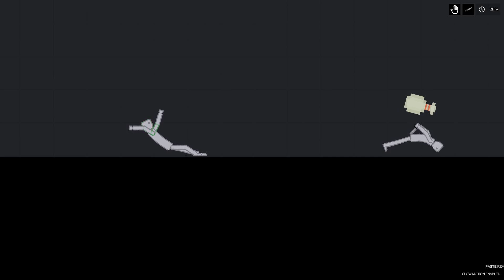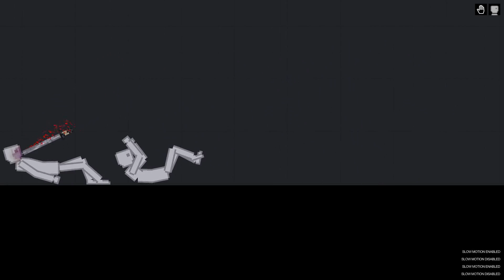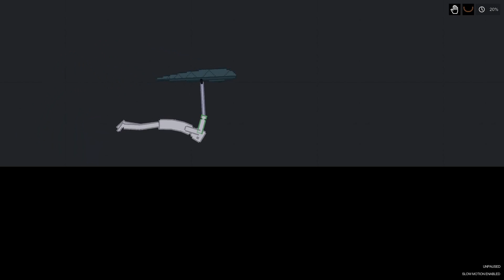Humans Throwing Weapons At Each Other In People Playground ( 16 )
Hope you like the video :DDD